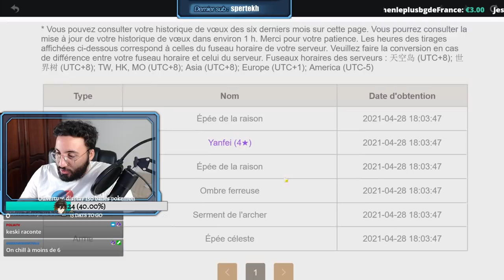LES MEILLEURS INVOCATIONS DE MA VIE !!! INVOCATION EULA, UN DOUBLE 5 ETOILES ? | GENSHIN IMPACT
Aujourd'hui on voit ensemble mes invocations sur eula !

genshin impact fr, Gacha, Mobile, Nintendo Switch, Gameplay, PS4, PC, eula , yanfei, ayaka, inazuma, kazuha 1.5 genshin